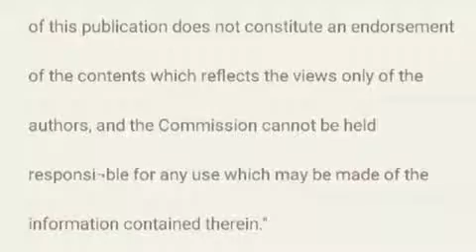Erasmus+ etwinet interviews